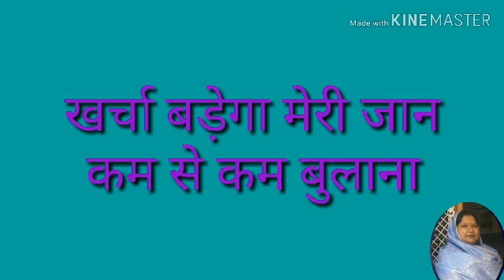शादी का दिन हैं आया बटुआ जो खाली पाया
Welcome baek to my channel

Dosto mare geet ache lge to channel
bell Aikan ko jrur pres kre
video like kre
our comment kre
our apne dosto me video ke geeto ko
share karna na bhoole

Thanks dosto